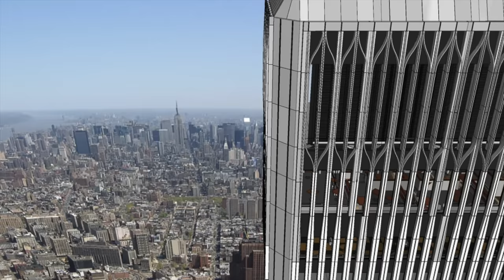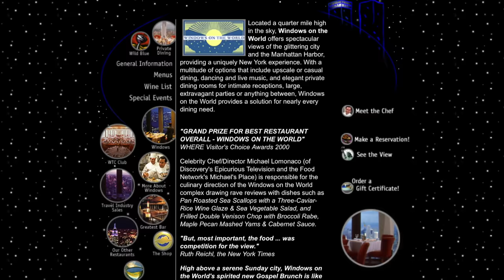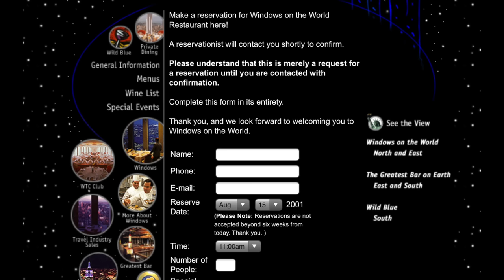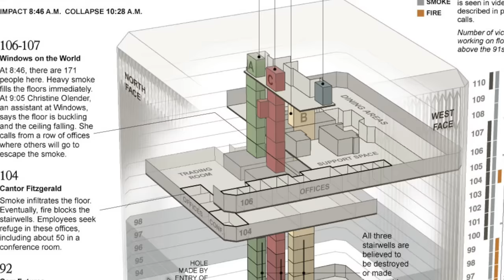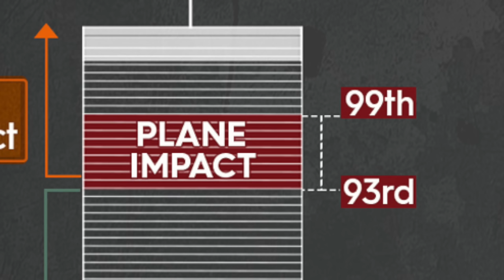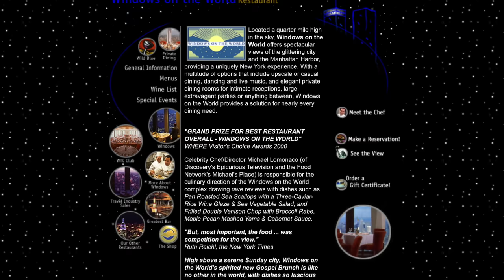What happened to the Restaurant that was on TOP of the Twin Towers?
Discussing "Windows on the World" which was a restaurant located in the North Tower of the WTC Complex on floors 106-107